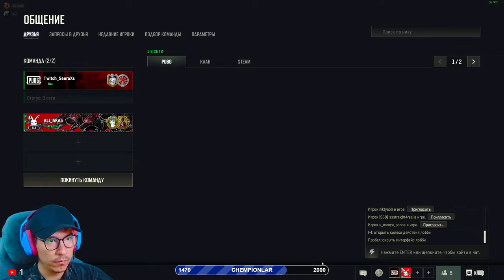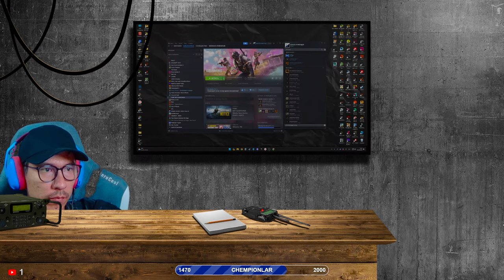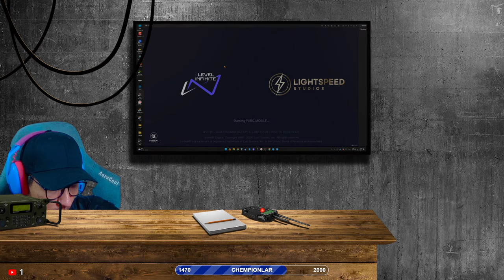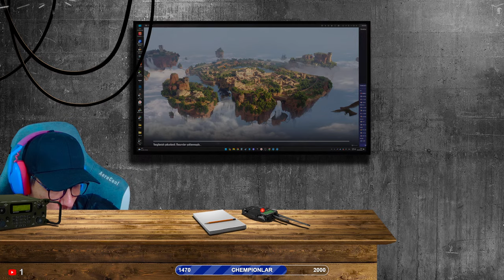🔴live SEERAXS - PUBG - KIM BOT MENMI?.